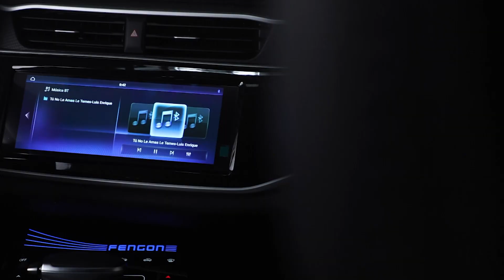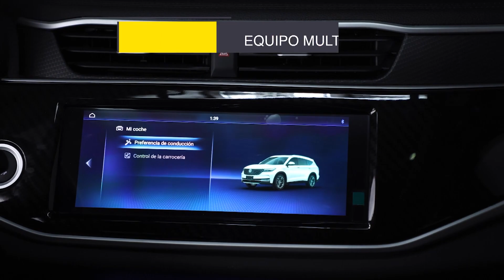DFSK Glory iX5: El SUV Coupé de la marca!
DFSK, la marca de reciente ingreso a nuestro mercado, presenta iX5. Un SUV con una caída tipo coupé que le da un aspecto deportivo.